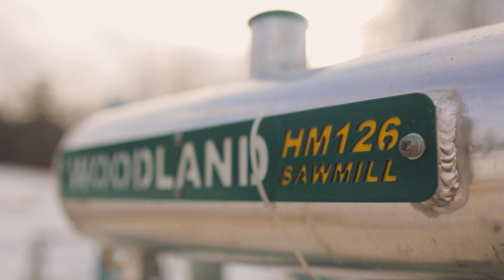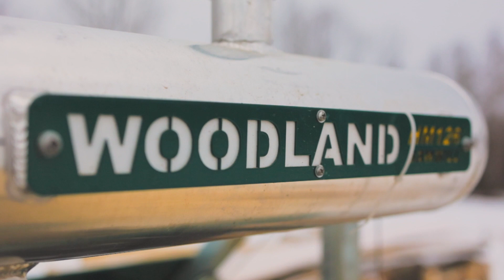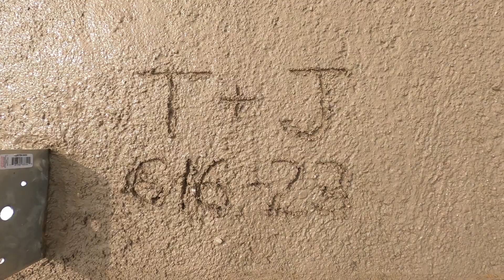Woodland Mills HM 126 Brand New Location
Last year we took down our Woodland Mills HM 126 and relocated to a new property. We have been building our new homestead and we finally have started on our new setup for the HM 126 Mill. In the next two episodes of Addicted To Milling we will show what we have done differently to improve our Woodland Mill setup.